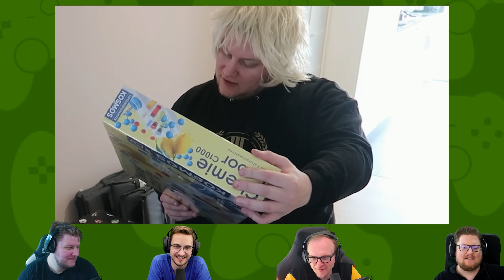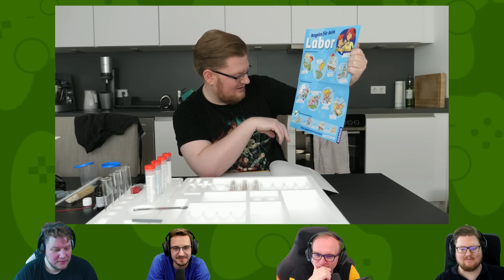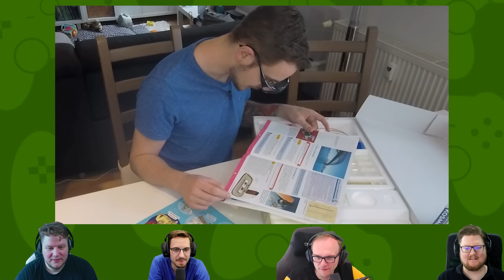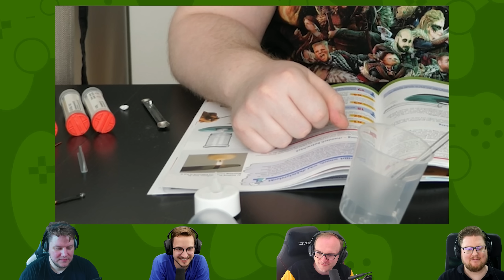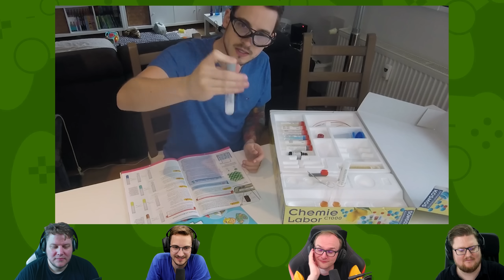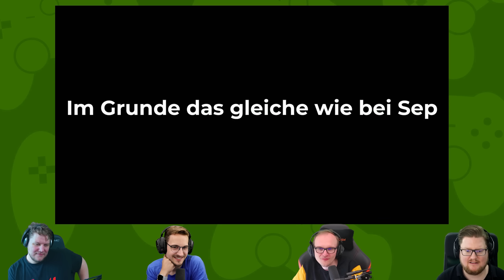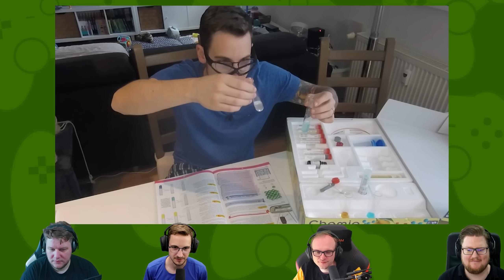React: CHEMIEUNFALL bei Pietsmiet packt ihn aus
Walther White wäre (vielleicht) stolz!

Hauptkanal - Stream-VODs - Best-ofs - Fragen an uns - Merch - PCs - Stühle - Buch - Podcast